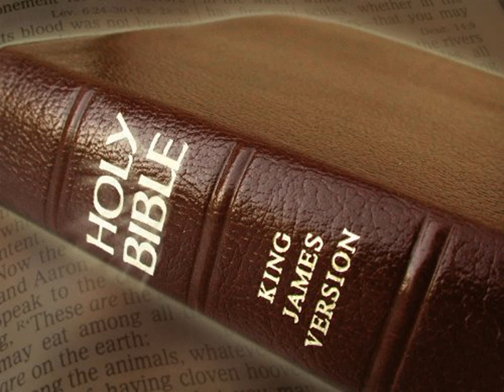King James Version Bible Audiobook Book of Psalm Chapter 135